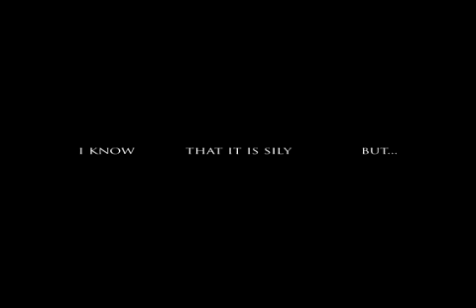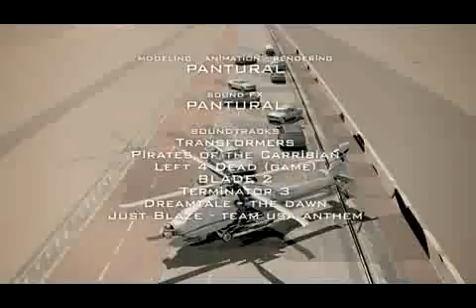Ford_SHELBY_vs_CAMARO_vs_JEEP_vs_VAZ2107_vs_HELICOPTER.mp4